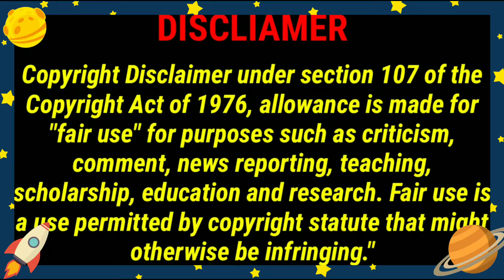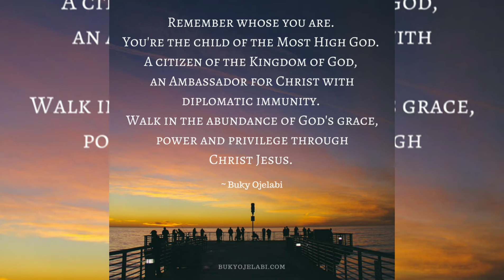You Won't Believe What This Man Father Told Him | What Would You Do?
1 corinthians 15:32-33 nlt